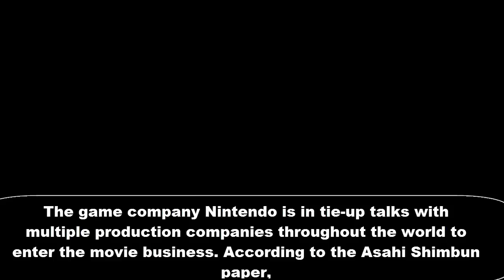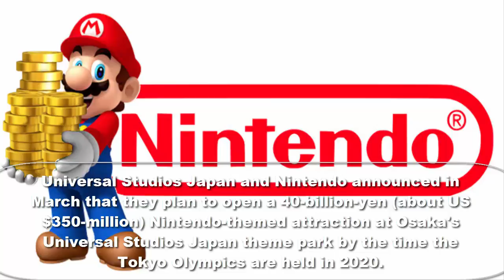Nintendo Aims for 3D Animation of Its Characters to Enter Film Business